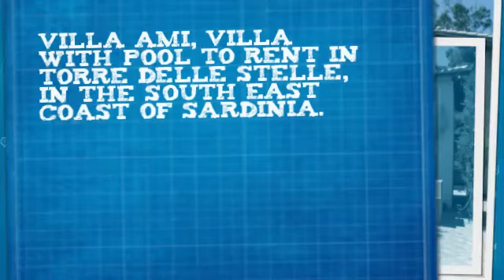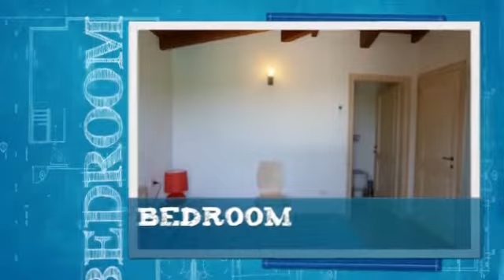Ami: Villa to rent in Torre delle Stelle, South Sardinia, Italy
Delightful detached villa with private pool to rent in Sardinia, in the South East coast. Accommodates 5 people, 2 adults and 3 children. 300 m away from a gorgeous white sandy beach. Fully air-conditioned.